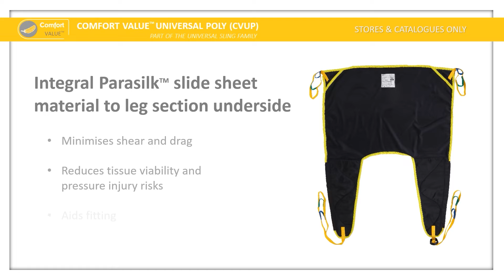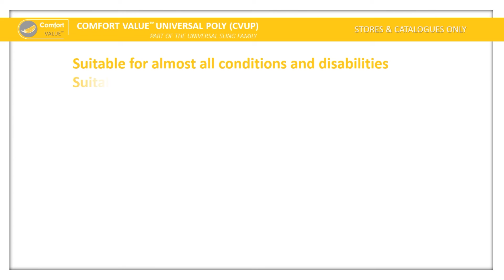COMFORT VALUE™ Universal Poly Sling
The COMFORT VALUE™ Universal Poly Sling gives you soft, comfortable, full-body support and features multiple loop strap options to provide varying angles of recline.